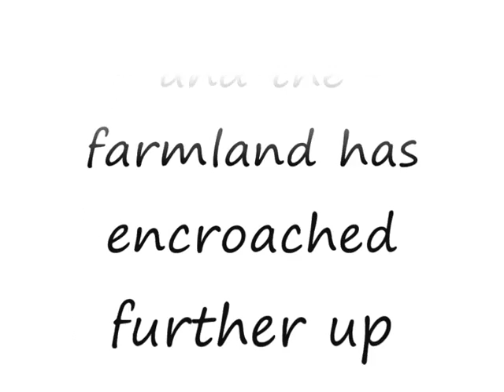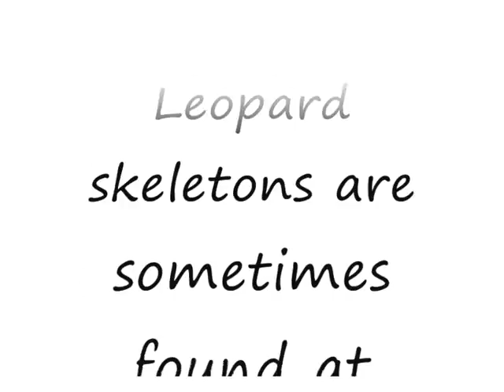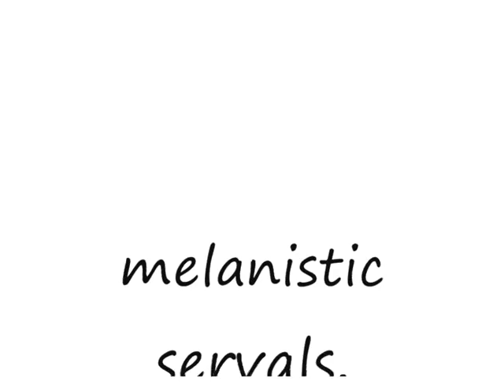Melanistic leoprad and serval of Mount Kenya in the Aberdares.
Mount Kenya's fauna:
Fauna: In the lower forest and bamboo zone there are giant forest hog, tree hyrax, white-tailed mongoose, elephant, black rhino, suni, duiker, and leopard. Moorland mammals include the Mount Kenya mouse shrew, hyrax, and duiker. At higher altitudes the endemic mole-rat is common and there have been rare sightings of the golden cat.